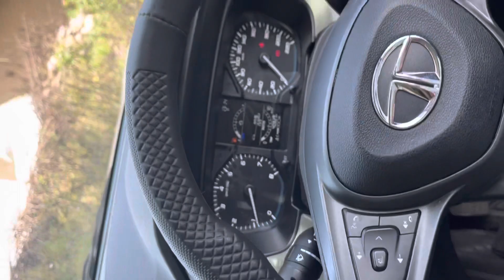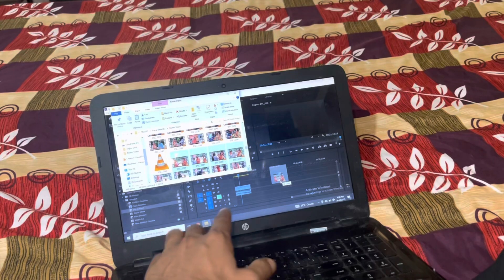Bachon Ko Bhi Pta Chal Gya Engagement Ka 😅